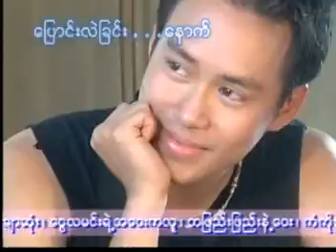CITY FM VCD (ရေဒီယို) AVSEQ12